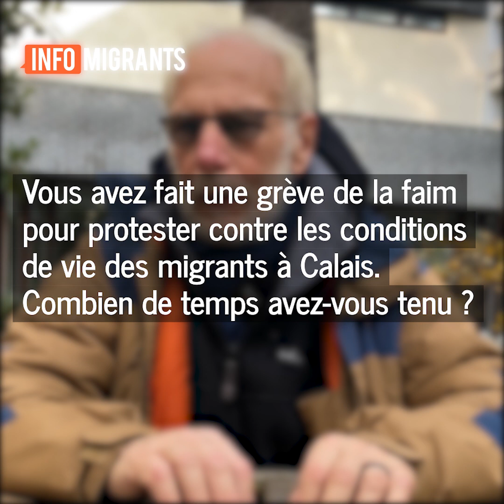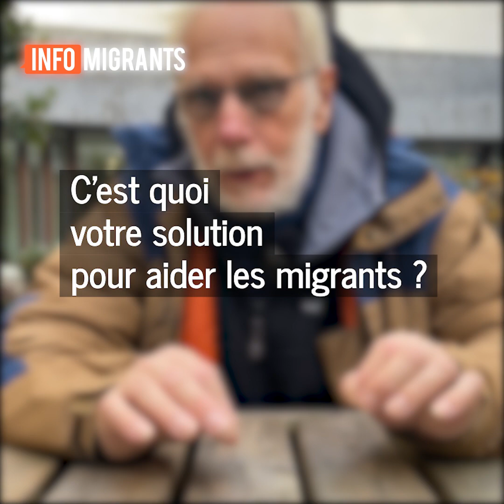Philippe Demeestère, un prêtre militant au coté des migrants de Calais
Pendant trois semaines, il a cessé de s'alimenter pour alerter les autorités sur les expulsions de migrants à Calais. Philippe Demeestère, prêtre jésuite, se bat depuis plusieurs années pour que les milliers d'exilés, qui se pressent sur les plages françaises en rêvant d'Angleterre, retrouvent une dignité. Rencontre.